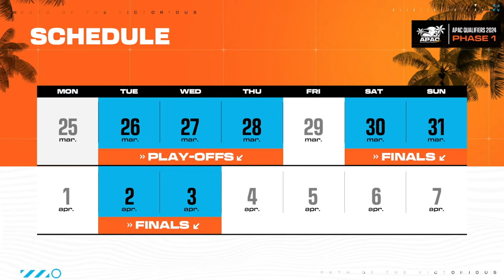🔴Live Now! 𝐏𝐆𝐒 𝐀𝐏𝐀𝐂 𝐐𝐔𝐀𝐋𝐈𝐅𝐈𝐄𝐑𝐒 𝟐𝟎𝟐𝟒 𝐏𝐇𝐀𝐒𝐄 𝟏 | PLAY-OFFS DAY 2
24 teams from across the APAC region 💵 are competing for a total prize pool of 80,000 USD along with the opportunity to advance to PGS3 and 4❗🎉 Join us and cheer for your favorite team(s) on to victory!

🔴 The first match starts at 6:00 PM!!! (GMT+8)
Play-offs Stage: March 26-28 (3 days / 18 matches)
Finals Stage: March 30-31 and April 2-3 (4 days / 24 matches)

🏆 𝐏𝐔𝐁𝐆 𝐆𝐋𝐎𝐁𝐀𝐋 𝐒𝐄𝐑𝐈𝐄𝐒 𝐀𝐏𝐀𝐂 𝐐𝐔𝐀𝐋𝐈𝐅𝐈𝐄𝐑𝐒 𝟐𝟎𝟐𝟒 𝐏𝐇𝐀𝐒𝐄 𝟏
💸 Competing for a total prize pool of 80,000 USD
🗓️ Competition runs from March 26 - April 3, 2024!
⭐ Top 4 teams will advance to PUBG GLOBAL SERIES 3 and 4

Participating Teams
𝐏𝐥𝐚𝐲-𝐨𝐟𝐟𝐬 𝐭𝐞𝐚𝐦𝐬:
Thailand : Valee Thai Esports / Armory Gaming / Forest Gaming / Daytrade Gaming
Vietnam : Unicorn Cyber Esports / Reluctant Squad / GLS Esports / Rap Xiec Esport
4SEA OCE : From The Future / Panic Esports
Chinese Taipei : PMA / Pixel Stars / Kingslayer
Japan : DOPENESS / White Fish / IrohaniPopeto Samurai

𝐒𝐞𝐞𝐝𝐞𝐝 𝐭𝐞𝐚𝐦𝐬: eArena / MAGnetic Thailand / The Expendables / Cerberus Esports / ROY Esports / Team Bliss / Xavage Men Esports / ENTER FORCE.36